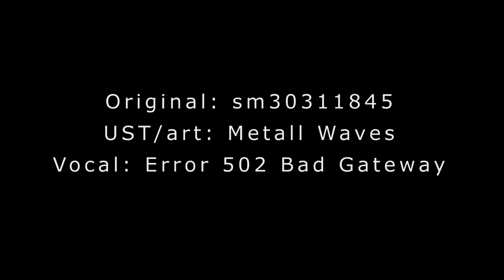【UTAU/Akumaloid】 キスツス・アルビドゥス | Cistus albidus【Error 502 Bad Gateway】 +UST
Original song by OkameP feat. Hatsune Miku
Voice: Error 502 Bad Gateway VCV
UTAU/UST/art/pv by Metall Waves (me).